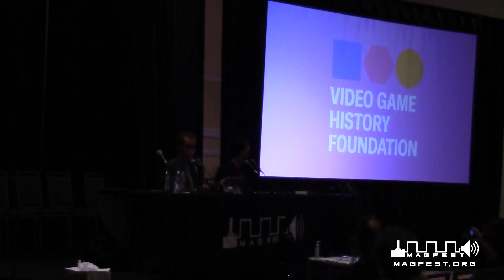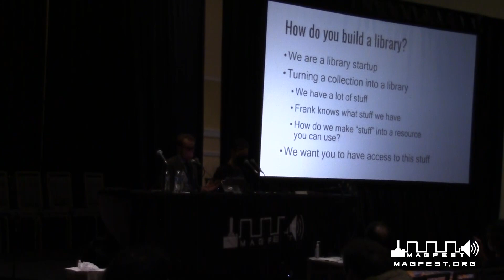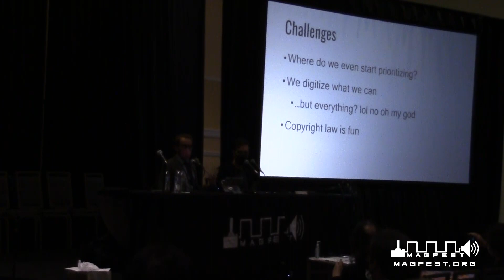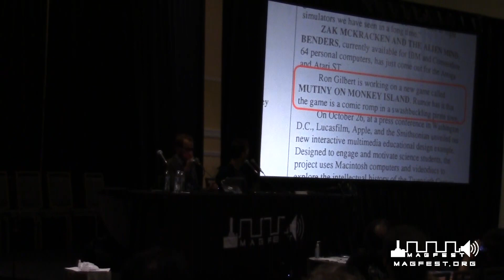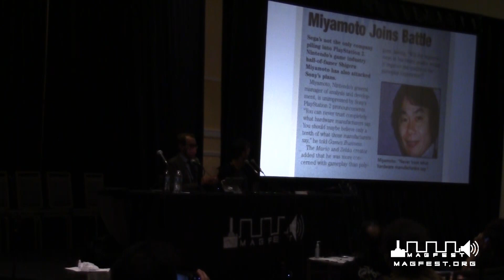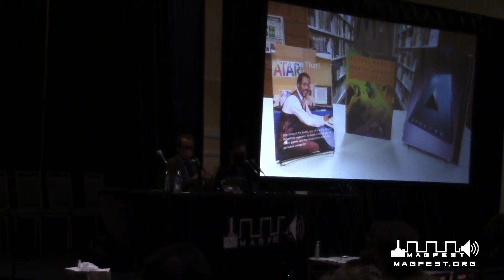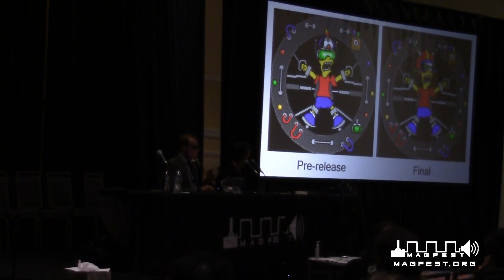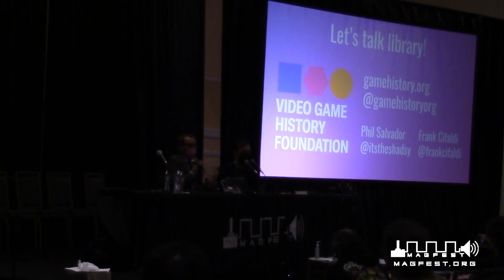MAGFest 2023: Inside the Video Game History Foundation Archives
Source code! Design documents! Artwork! Books! The Video Game History Foundation has been building a world-class game history research library, and we want to share it with you. Join VGHF library director Phil Salvador as he walks you through some of the amazing items in our archives, including unusual game magazines, rare promotional swag, and materials from behind the scenes of the game industry!